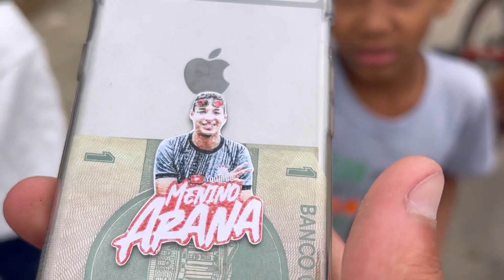Joãozinho ARREGOU e Caique Chamou o Rogerinho Pro X1, AGORA Ficou Sério !